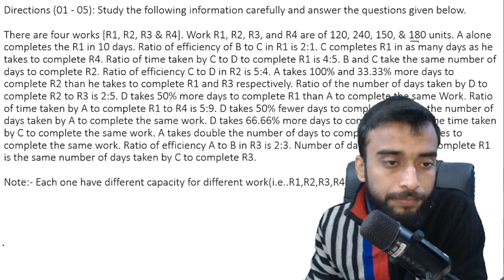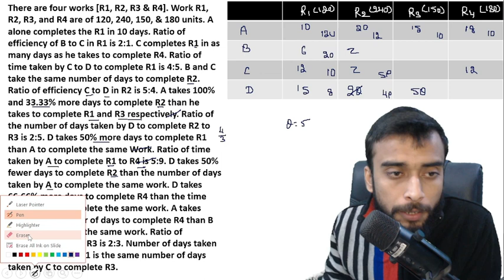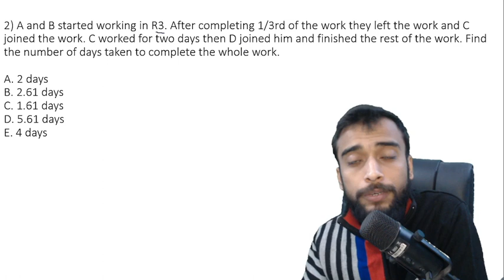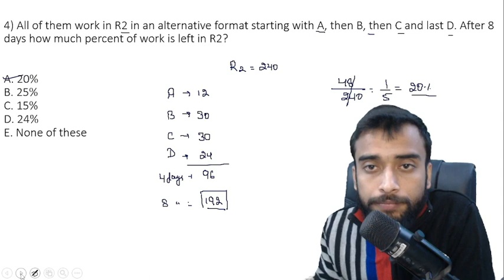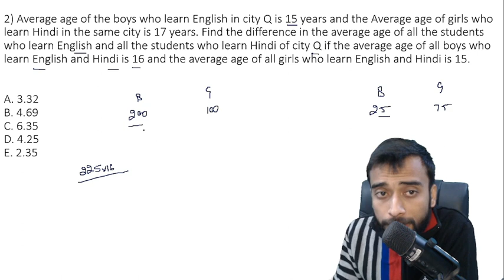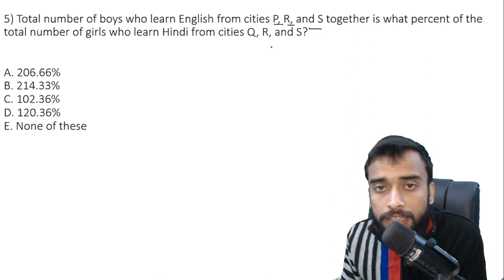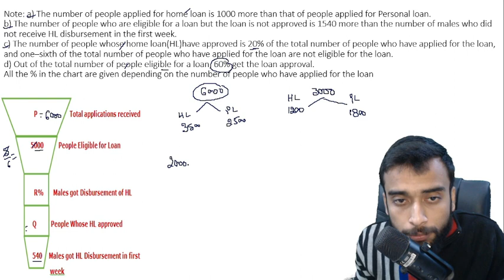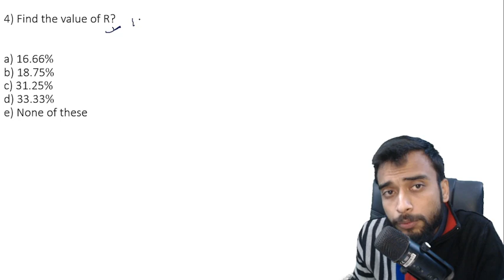SBI CLERK MAINS LEVEL D.I. SBI Clerk Mains Strategy | SBI Clerk 2022 Mains Strategy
*Guidely Prime PDFCourse 2023 (Validity - 14 months)+ Yearly Mock Test Series Mock Test for 24 hrs:*

🔴 Arithmetic 50 Questions series 🔴

🔴 MAINS LEVEL DI & ARITHMETIC 🔴

MOCK TEST में MARKS नहीं आते। EXAM कैसे CLEAR होगा l IWatch this to Increase Marks in IBPS PO PRE |  -

IBPS CLERK PREVIOUS YEAR ARITHMETIC QUESTIONS | QUANT SECTION I IBPS CLERK PRELIMS (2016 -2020) part - 1.

IBPS CLERK PREVIOUS YEAR ARITHMETIC QUESTIONS | QUANT SECTION I IBPS CLERK PRELIMS (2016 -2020) part - 2